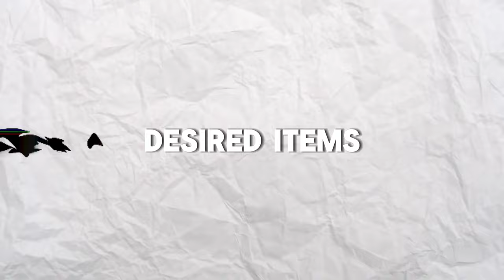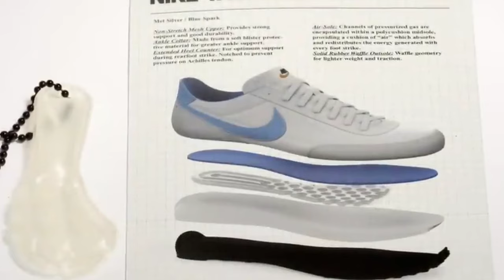The Sneakers Culture in the 1980's!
Take a trip back to the 80's with this video exploring the sneakers culture of the time. From iconic brands to memorable styles, we'll dive into what made the 80's sneaker scene so unique and influential.
Exploring the most famous sneakers in the 80's, the sneaker models, the sneakers colorways, as well as where they came from, music groups, sneakers brands, like Nike, Adidas.
Wanna learn the most famous kicks in the 80's and where they came from?
Then stay in this video!🚀